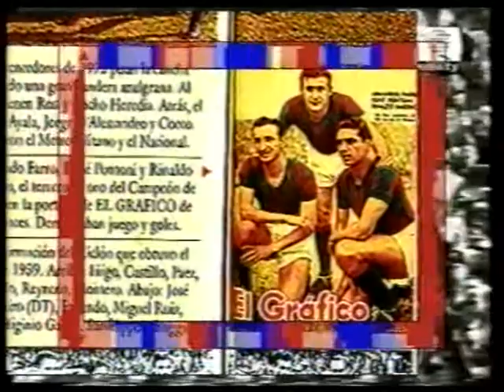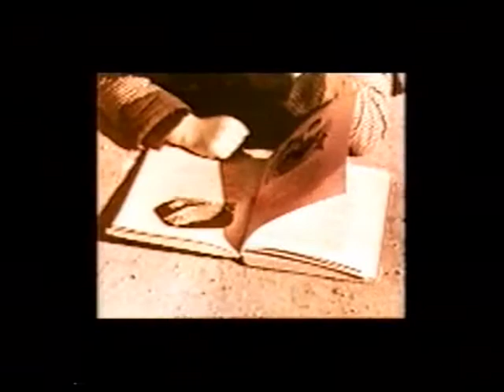LA VIDA DE CHAVARRI 4/34 Tiempos de Cochi 1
TIEMPOS DE COCHI /1
Cap.4 de 34. Mi temprana infancia y el ingreso al Colegio Calasanz, en el contexto del fin de la 2º guerra mundial y el surgimiento del movimiento peronista.

SOBRE ESTA BIOGRAFÍA
El mayor fracaso de la vida consiste en morir sin haber compartido con los demás los aciertos y errores cometidos, para que sirvan de estímulo o advertencia a los que sigan forjando su destino. De qué vale lo que uno hizo si nadie se enteró.?
Por eso, un día escribí "Recoger los Frutos" (2005) para recopilar algunas enseñanzas de la vida, según mi personal interpretación.
Y en 2001, ordené mis fotos y me propuse narrar el periplo de mi vida mediante las técnicas documentales que disponía.
La obra fue realizada en mi casa, en Córdoba. (Cualquiera podría hacer lo mismo con su vida, con cierta aptitud para editar y las modernas tecnologías que hoy existen)
Esta VIDEOGRAFÍA consta de 34 episodios.
Se inicia a fines del siglo XIX y concluye en 2001. La mayor dificultad fue evitar la monotonía, el desfile de fotos y más fotos. Por eso, mi vida personal se articula con documentales de la HISTORIA POLÍTICA Y SOCIAL  DE LA ARGENTINA.
A través de mi historia, puedes recorrer los acontecimientos y los cambios producidos en el mundo y en Argentina, Los maduros se reencontrarán con épocas vividas, y los más jóvenes realizarán un tour por el pasado de los maduros.